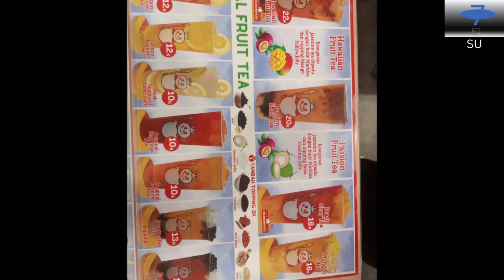JALAN JALAN DI MALAM HARI BERSAMA AISY DAN AVIV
sumber video/foto/musik